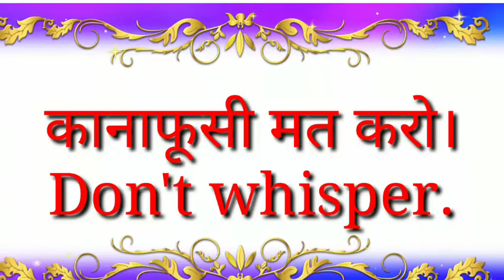Daily use English sentences। Part 70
Part 70
अभी आया।
 बड़बड़ाओ मत।
 गुस्सा मत करो।
 कानाफूसी मत करो।
 मेरे पास समय नहीं है।

Hi friends,
बिल्कुल फ्री.